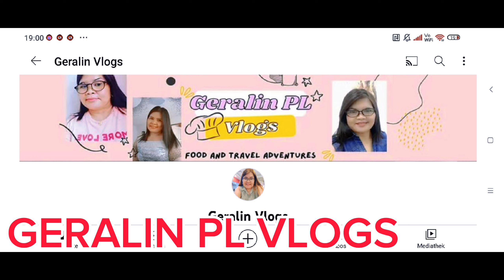@Luxurtvvlog(NEW MEMBERs) mai.14.2023||pleas fallow my new members||Germany||Deutschland||pinoy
PINOY LIVING IN GERMANY...
thank you so much Guys All MY members

how to move to germany,living in germany as a foreigner.
how i create simple life in Germany.
how to create friendship in Germany
how to improve your life in Germany
how to Work pinoy Ofw in Germany
how to create your life in Germany

Pleas guys fallow my members thank you so much Guys

2023 April 14 LUXUR TV vlog members

THANK YOU SO MUCH GUYS SA WALANG
 SAWANG SUPPORTA SA AKING CHANNEL.